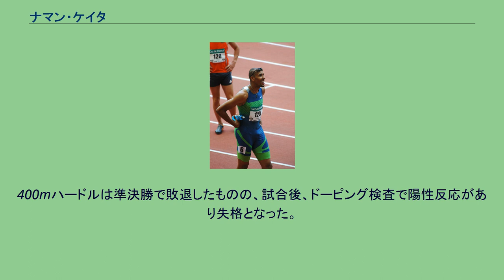ナマン・ケイタ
ナマン・ケイタ（Naman Keïta、1978年4月9日 - ）は、フランスの陸上競技選手。
400mハードルを得意とする選手で、4×400mリレーでも優れた成績を残している。
2004年アテネオリンピックの銅メダリストである。
父親がマリ出身であるため、ケイタも2000年までマリの代表として大会に出場していた。
現在でも400mハードルのマリ記録を持っている。
ケイタは、2002年のヨーロッパ選手権の4×400mリレーで銅メダルを獲得。
2003年の地元パリで開催された世界選手権では400mハードルと4×400mリレーに出場。
400mハードルは準決勝で敗れたものの、4×400mリレーは決勝に進出し、アメリカに次いで2位でゴールした。
しかし、後にアメリカのカルビン・ハリソンの薬物違反が判明し、アメリカは失格。
フランスが繰り上がりの金メダルを獲得した。
2004年のアテネオリンピックの400mハードルでは、後方から追い上げるレースを見せ、7番手から最後の直線で前を走っていた選手を追い抜いてゆき、48秒26で、ドミニカ共和国のフェリックス・サンチェス、ジャマイカのダニー・マクファーレンに次いで銅メダルを獲得した。
翌2005年のヘルシンキで開催された世界選手権では5位に終わっている。
2006年のヨーロッパ選手権では、3番手を走っていたがゴール直前イギリスのリース・ウィリアムズにかわされ4位に終わった。
しかし、4×400mリレーでは、3分01秒10で、イギリスをおさえ金メダルを獲得している。
ケイタは、2007年、大阪で開催された世界選手権に出場。
400mハードルは準決勝で敗退したものの、試合後、ドーピング検査で陽性反応があり失格となった。
大会後10月に2年間の出場停止処分が課され、北京オリンピックへの出場機会を逃すこととなった。